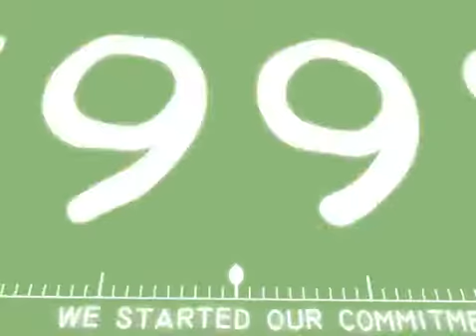PROBASE® Introduction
Since the launch of PROBASE®, we have transformed the living experience in estates and rural areas. Since then we have been actively making soil roads better throughout the world, taking it as our personal mission to make roads throughout the world no longer muddy and dusty.